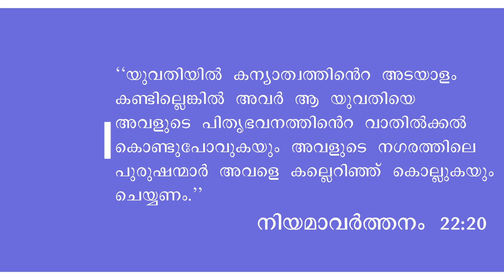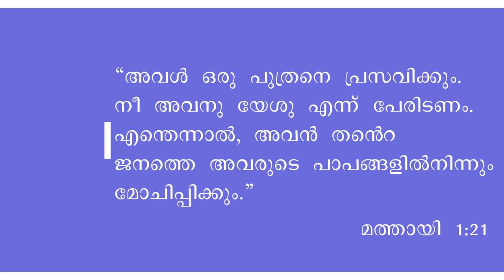Fourth Sunday of Annunciation / Mathew 1: 18-25 / Bro. Anjo Cheriakkara CMI